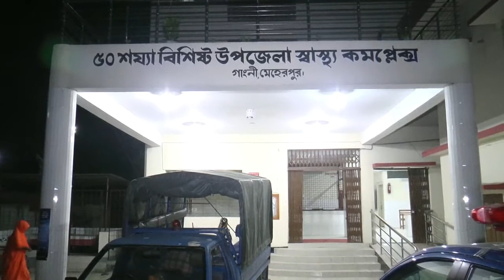মেহেরপুরের গাংনীতে বন্দুকযুদ্ধে মাদক ব্যবসায়ী হাফি নিহতmujibnagarkhabor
মেহেরপুরের   গাংনীতে বন্দুকযুদ্ধে মাদক ব্যবসায়ী হাফি নিহত
     মেহেরপুরের গাংনীতে দু’দল মাদক ব্যবসায়ীদের বন্দুকযুদ্ধে হাফিজুল ইসলাম হাফি (৪৫) নামের এক মাদক ব্যবসায়ী নিহত হয়েছে। রবিবার রাত ২ টার  সময় উপজেলার কাথুলী ইউনিয়নের গাড়াবাড়িয়া গ্রামের বাথানগাড়ী মাঠে এ বন্দুকযুদ্ধের ঘটনা ঘটে। পুলিশ ঘটনাস্থল থেকে অস্ত্র ও ফেন্সিডিল উদ্ধার করেছে। নিহত হাফিজুল ইসলাম হাফি গাংনী ডিগ্রী কলেজ পাড়ার শহীদ মুক্তিযোদ্ধা হারেজ উদ্দীনের ছেলে। গাংনী থানার ওসি হরেন্দ্র নাথ সরকার জানান,দু’দল মাদক ব্যবসায়ীদের বন্দুকযুদ্ধ চলছে এমন সংবাদের ভিত্তিতে গাড়াবাড়িয়া গ্রামের বাথানগাড়ী মাঠে অভিযান চালানো হয়। পুলিশের উপস্থিতি টের পেয়ে মাদক ব্যবসায়ীরা পালিয়ে যায়। পরে ঘটনাস্থলে মাদক ব্যবসায়ী হাফিজুল ইসলাম হাফিকে আহতবস্থায় পড়ে থাকতে দেখে তাকে দ্রত গাংনী হাসপাতালে নেয়া হলে কর্তব্যরত চিকিৎসক এম কে রেজা তাকে মৃত ঘোষনা করেন। ঘটনাস্থল থেকে একটি ওয়ানশূর্টার গান ও ১শ’১২ বোতল ফেন্সিডিল উদ্ধার করা হয়েছে। হাফিজুল ইসলাম হাফির বিরুদ্ধে বেশ কয়েকটি টি মাদকের মামলা রয়েছে। সে এলাকার চিহৃত মাদক ব্যবসায়ী।